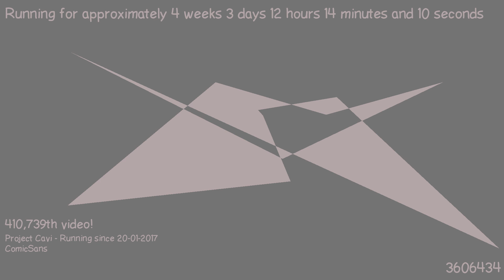1487672298 - Webdriver Cavi - H2